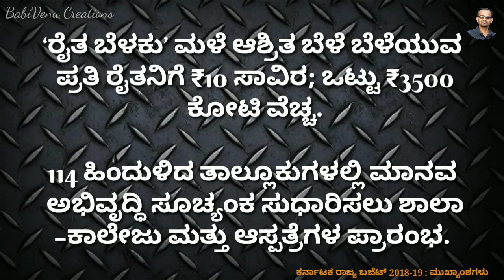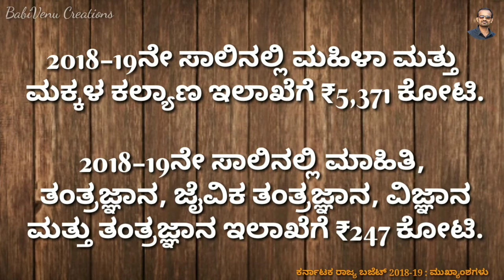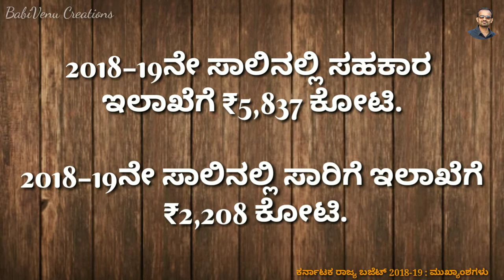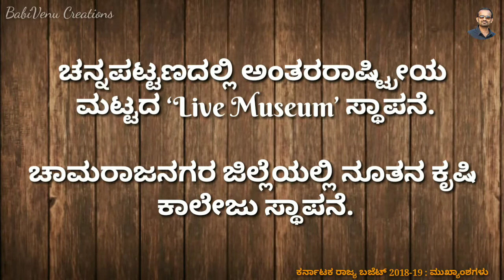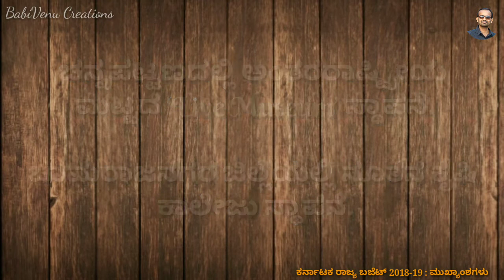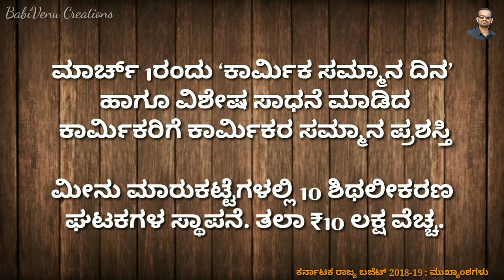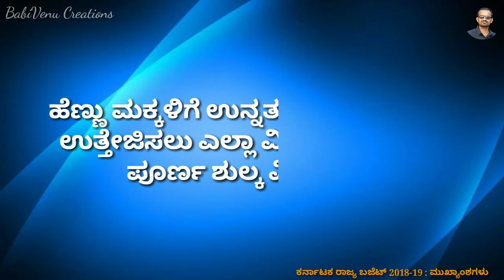ಕರ್ನಾಟಕ ರಾಜ್ಯ ಬಜೆಟ್‌ 2018-19 ಮುಖ್ಯಾಂಶಗಳು ¦ Karnataka State Budget 2018-19 Highlights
ಕರ್ನಾಟಕ ರಾಜ್ಯ ಬಜೆಟ್‌ 2018-19.

ರಾಜ್ಯ ಬಜೆಟ್‌ನ ಮುಖ್ಯಾಂಶಗಳು ಮತ್ತು ಸಂಪೂರ್ಣ ಮಾಹಿತಿಯನ್ನು ತಿಳಿಯಲು ಈ ವೀಡಿಯೋ ನೋಡಿ.

Watch this video to see the highlights & complete details of Karnataka State BUdget 2018-19.